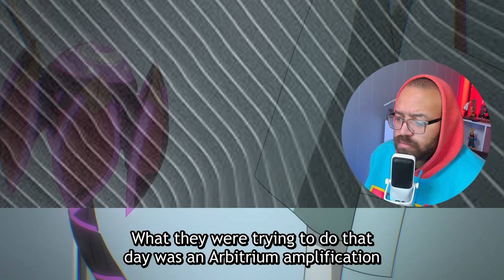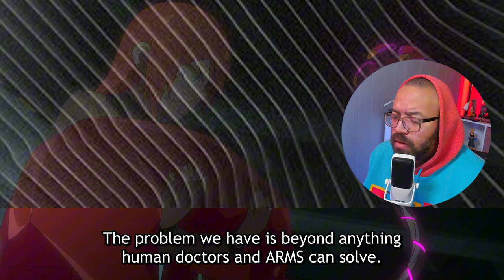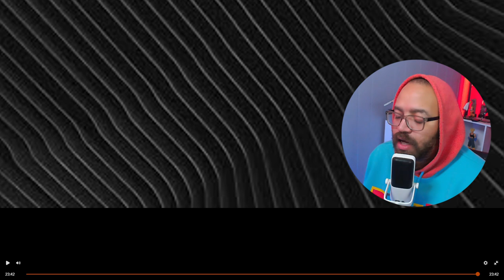Are You Hiding Something? | Mecha-Ude: Mechanical Arms Episode 5 Reaction